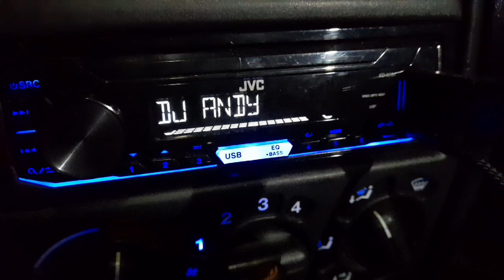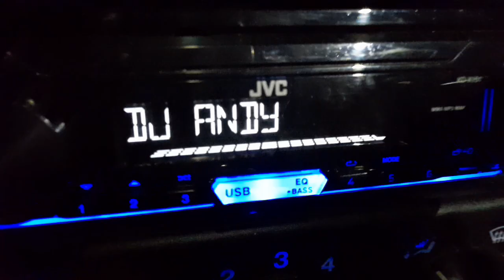06-DIMO BERTONE feat TASEV=FREE MANDJAA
mix i mastering DIMO BERTONE

VIDEO KRISTIQN TASEV